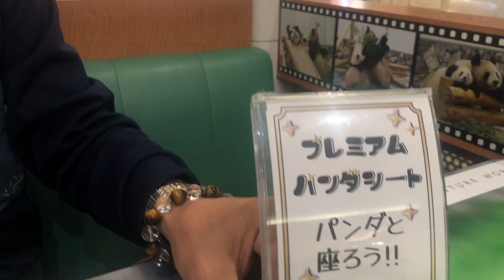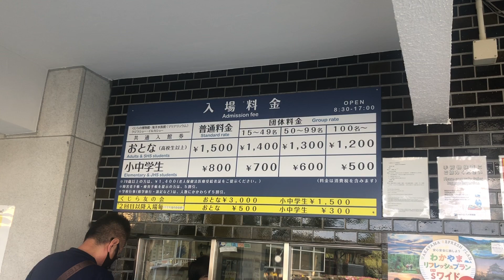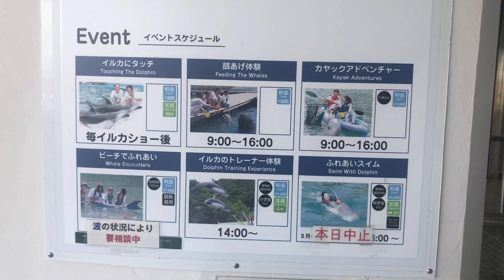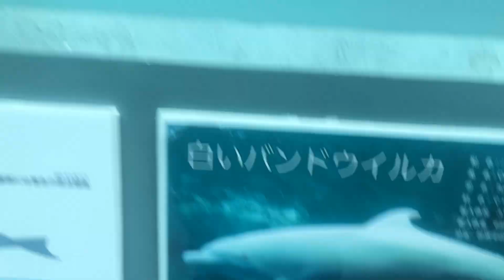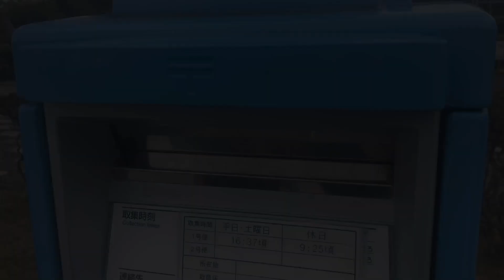和歌山県 太地くじら浜公園